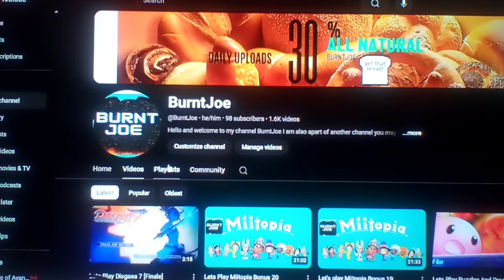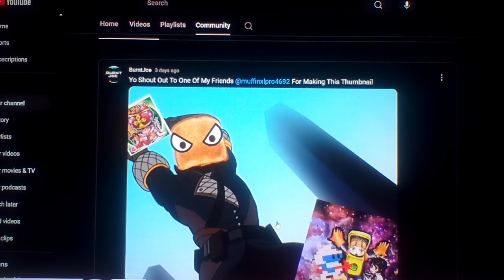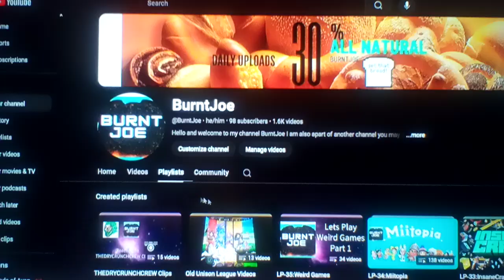Welcome To My Channel Called BurntJoe